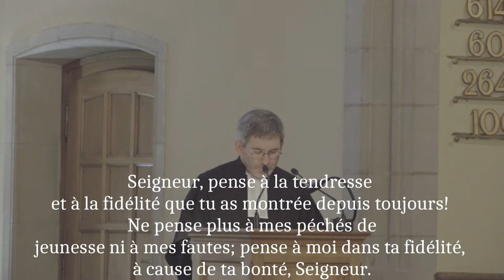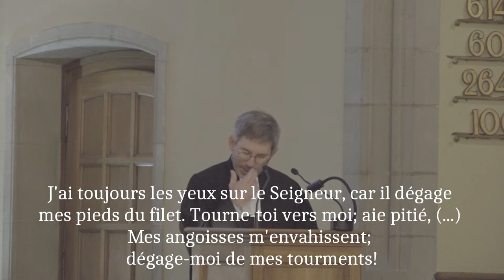Culte du 10 octobre 2021 aux Eaux-Vives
Pasteur : Emmanuel Fuchs
Lectrice : Elisabeth Pictet
Accueil : Olivier Pictet
Organiste : Norberto Broggini

00:00 - Invocation
00:41 - Psaume 25 dialogué
02:53 - Accueil
03:37 - Cantique 41/38 "louanges et gloire à ton nom"
06:50 - Prière
09:02 - Loi de Dieu n. 64/68
10:48 - Lecture biblique : Marc 10, 17-30
15:18 - Prédication
30:32 - Notre Père
31:24 - Annonces
35:30 - Envoi
36:39 - Bénédiction
37:07 - Orgue "Viens nous bénir ô Jésus-Christ"